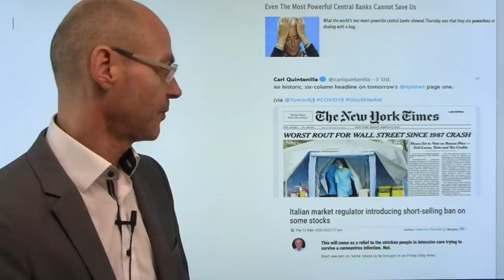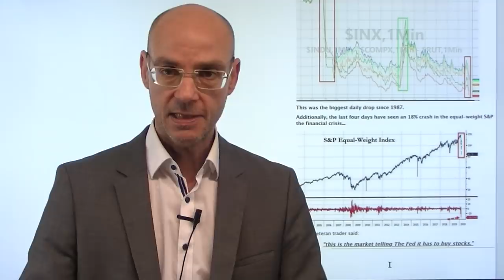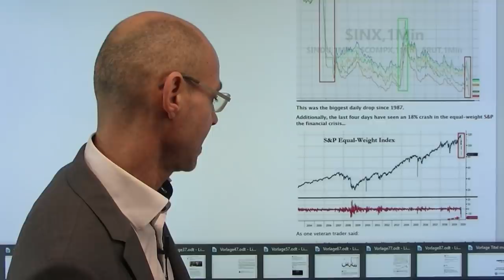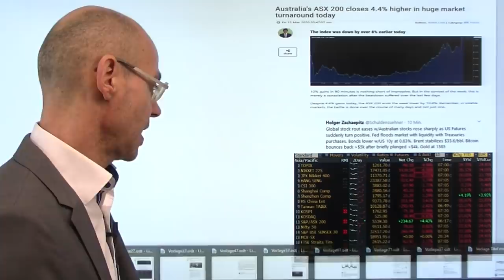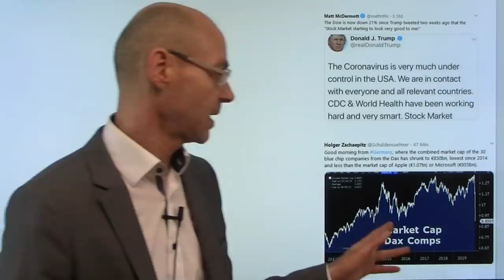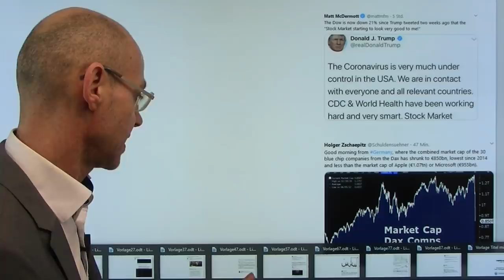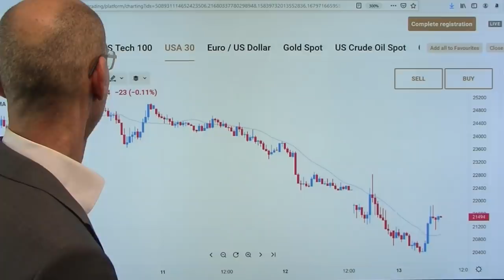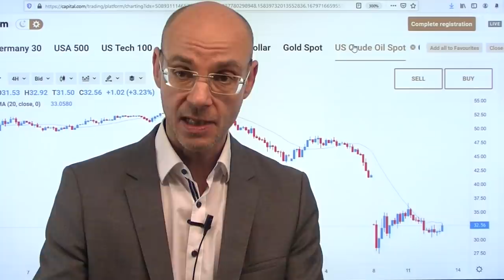Schicksals-Tag - Panik oder Kontrolle! Videoausblick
Die Aktienmärkte stehen heute vor einem "Schicksals-Tag" nach dem gestrigen Kursdebakel! Entweder die Notenbanken und die Politik gewinnen jetzt wieder die Kontrolle - oder die Panik der Aktienmärkte setzt sich weiter fort, wodurch auch die Realwirtschaft abstürzen würde. Es geht also um viel heute nach dem größten Crash seit dm Jahr 1987 - damals (1987) folgte dann eine impulsive Rally am Folgetag. Passsiert das heute auch? Die Notenbanken fluten die Märkte mit Liquidität, die Politik verspricht viele Milliarden an Stimulus - wenn nun die Coronavirus-Krise nicht weiter sehr schnell eskaliert, haben die Aktienmärkte eine gute Chance auf eine saftige Bärenmarkt-Rally! Aber die Nervosität ist auch im asiatischen Handel immens groß..